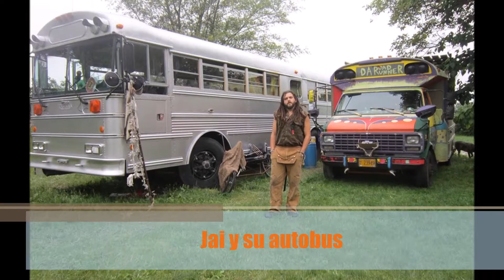Odisea rumbo a Canadá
Después de un largo día desde Seattle rumbo a Canadá, llegamos por fin a la frontera.
Desafortunadamente no todos pudimos ingresar al país vecino, y mis amigos tuvieron que regresar.
Para leer la historia completa de esta odisea ingresa a mi blog en: